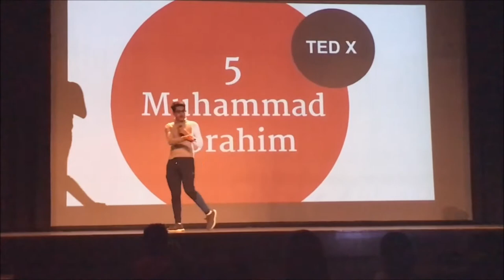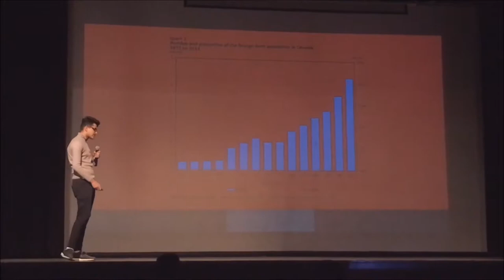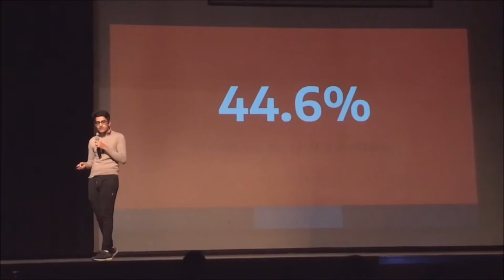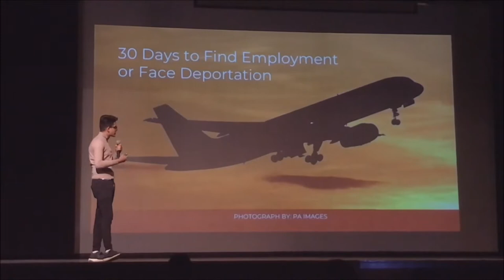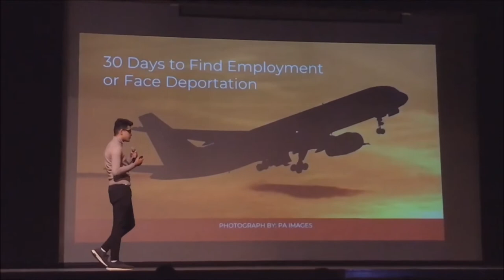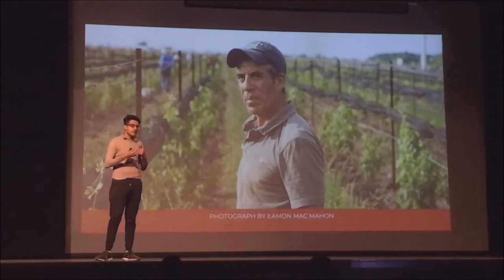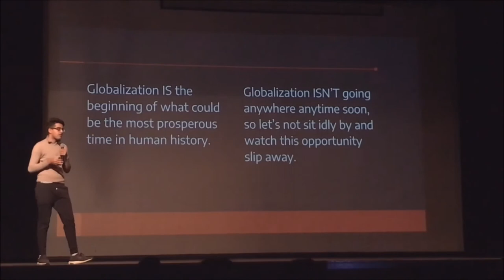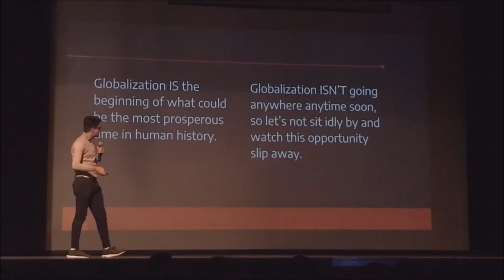Globalization | Muhammad Ibrahim | Glenforest Secondary School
He will be speaking about a topic that affects the majority of the population, and one that explains why Canada is such a diverse country. Without further ado, please welcome Muhammad Ibrahim talking about Globalization.

Introducing Muhammad Ibrahim! He is a highschool senior at Glenforest.